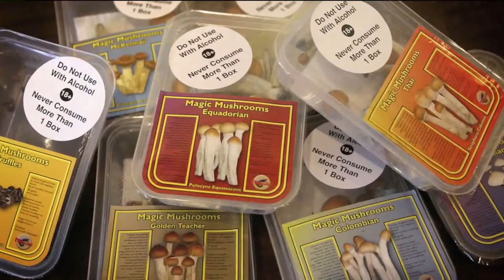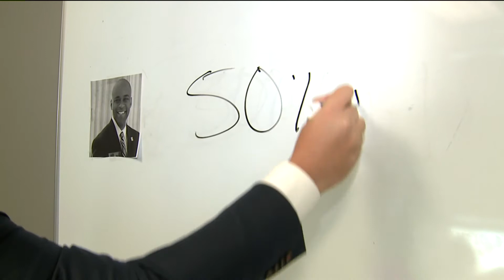Low voter turnout so far in Tuesday's Denver election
As of Monday morning around 75,000 Denver voters have turned in their ballots. 250,000 Denver voters have not. Joe St. George reports.